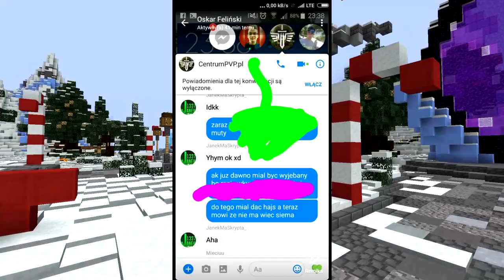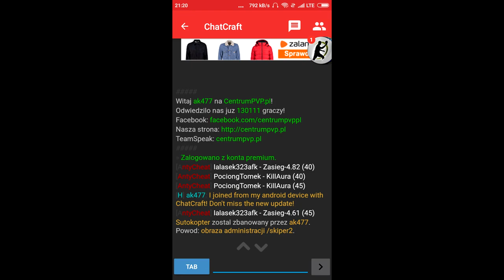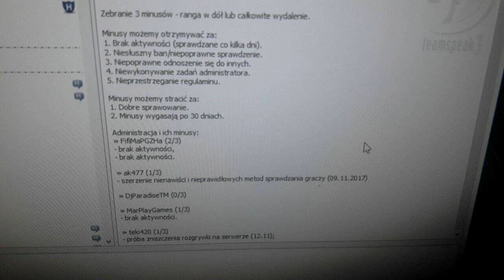Wlasciciel CentrumStiva Wymusza 1500 PLN Dostałem DEGRADA !!!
★Ts na ktorym Przebywam: asq24.pl
★30like?
★Status : 1049
★ DZIĘKI ZA WSPARCIE TEGO TYPU :
➡ Serwerk:
MUZYKA :

KONTAKT/REKLAMA/WSPOLPRACA
TXT :  NA 30 LIKE
►NIE CZYTAJ DALSZEJ CZĘŚCI OPISU
TAGI [][][][]
- JAK OMINAC BLAZINGPACKA
- DRAGON-SURVIVAL.EU
-  DRAGON-SURVIVAL
- DRAGON-SURVIVAL.EU AKAC
- DRAGON-SURVIVAL.EU AKAC
- DRAGON-SURVIVAL.EU ak477
- DRAGON-SURVIVAL.EU akacz
- DRAGON-SURVIVAL.EU KOPIOWANIE
- DRAGON-SURVIVAL.EU FAWORKA
- majki099
- MajkiMaSkrypty
- GILDIA AKAC
- SERWER HARDCORE
- NOWA EDYCJA SERWERA MINECRAFT
- SERWER EASYHC
- SERVERHC-24.PL
- Server Minecraft
- Minecraft
- ejkeyy
- ejkey
- ejkej
- ejkeyyy
- szukam gildii
- szukam gildi
- daily gildia
- fajna gildia
- minecraft
- ZGON
- Rekrutacja do gildii ZGON [Minecraft]
- itakzginiesz
- I TAK ZGINIESZ
- ZGON FK
- ZGON KOX
- U
- Frakcja
- Frakcji
- ELOOO
- SEEY
- SEEY klepa
- SEEY bitwa
- SEEY dobre mordy
- LOTA
- ZACH
- TOPKA
- START EDYCJI
- mc4u
- mc4u.pl
- mchardcore.pl
- xbartu
- mchc
- minecraft hardcore
- jak z klasą wbić na HC
- skrypty
- skrypty off/on
- niewykrywalne skrypty
- drama
- akacz
- ak477
- Vesaczi
- LisekPompa
- SpazaHD
- EJKEJ
- Jestę Cziterę
- Jeste Oszuste
- Jeste Oszuste
- Vesaczi
- Wellosky
- Arivi.pl
- lagivi.pl
- bugivi.pl
- optymalizacja FPS
- resolution 16:9
- MCHardCore.PL
- ZGON'ach
- DARK
- Szukam gildi
- Szukam gildii
- Fajna giildia
- MCRUST.PL
- Szukam gildii
- DDOS
- LAG
- arivi.pl
- kopiowanko
- bugivi
- bugi na arivi.pl
- arivi.pl:15565
- itków
- itemków
- blackhard
- blackhard.pl
- serwer minecraft
- najlepszy serwer minecraft
- mediumhc
- Polska
- BlackHard.PL - NAJLEPSZY SERWER MINECRAFT [mediumhc] w Polsce!
- hardcore
- easyhc
- megadrop
- start sobota 18:00
- voucherki
- rivashc.pl
- ourhc.pl
- darmowe vipy
- ourhc
- rivashc
- nowa rekrutacja do gildii ZGON
- fajna gildia
- dobra gildia
- topowa gildia
- najlepsze intra
- intra za darmo
- darmowe intro
- szukam intra
- fajnie intro
- dobre intro
- intro template
- animation template
- cinema 4d animacja
- 13arthur
- mniejszy knock
- niewykrywalny noknock
- noknock
- regedit
- screamking knock
- inviaczeg knock
- majaran knock
- stimpay knock
- bez skryptów
- bez clientów
- bez cheatów
- brak knocka
- UNIT
- Hardcore
- Powrót gildii
- unity
- nudley
- lavaspeak.pl
- jebać DELF
- dns
- dobre dns
- mniejszy knock
- dns pl
- Polska
- polski
- 3 odcinek
- ts
- strona
- vouchery
- regedit to fake?
- fake regedit
- zlodziej na youtube
- tikk99
- ssman1938
- wyjasnienia
- CZY REGEDIT TO FAKE!? | WYJAŚNIENIA!
- matthew
- clicker
- autoclicker
- macro
- tikka
- za darmo
- zlodzieje
- opierdalanie
- Dragon-survival.eu
- wycieki